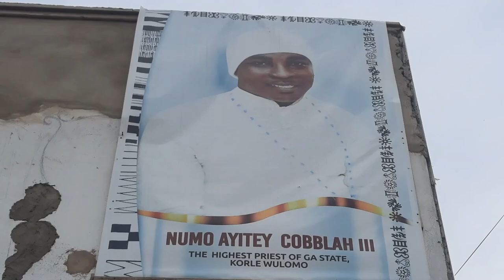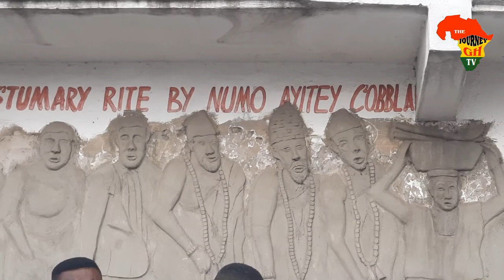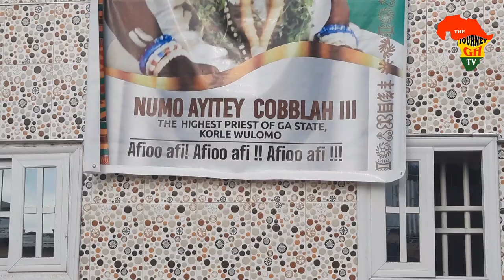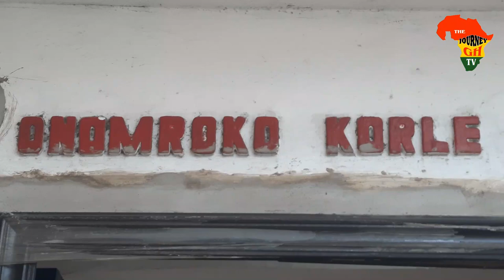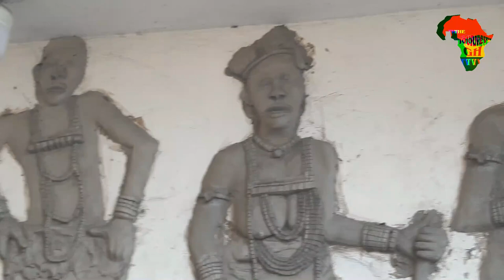KORLEY NMAAKUU ( HARVEST RITES)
RENOVATIONS OF KORLE BUILDING AND MORDERNISATION AS FAR AS TRADITIONS IS CONCERN.